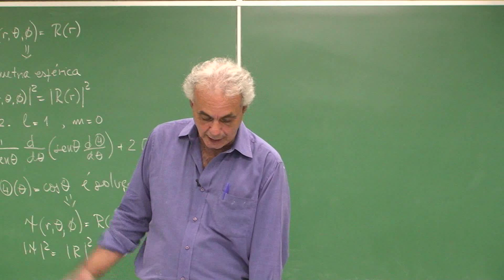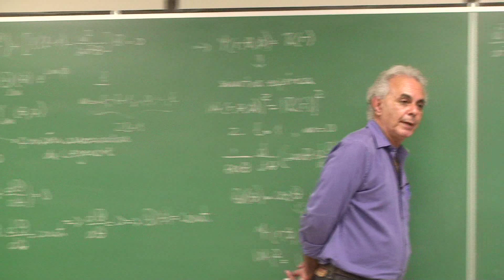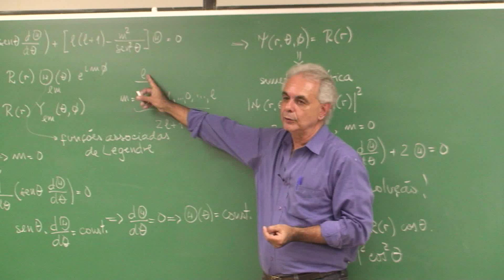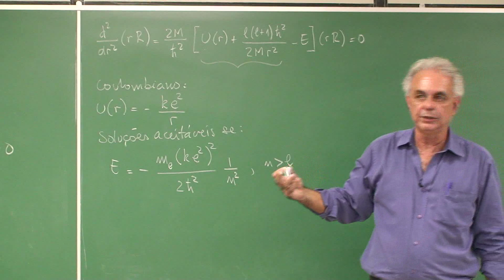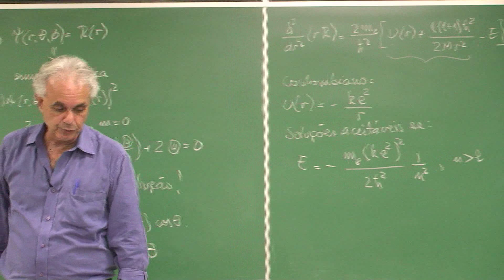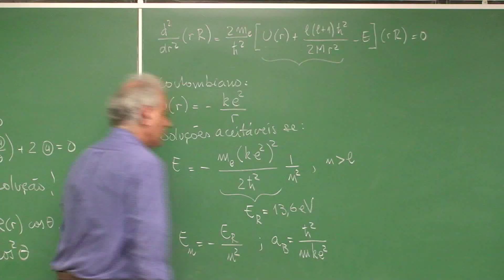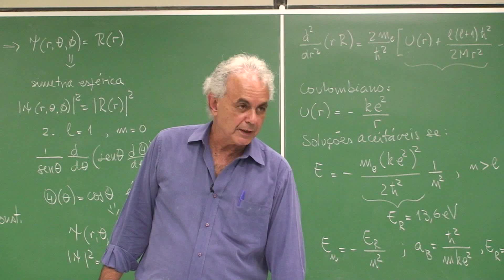Solução da Parte Radial da Função de Onda do Átomo de Hidrogênio